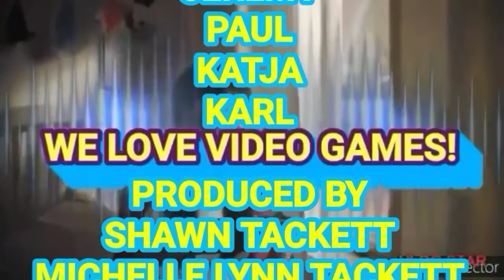HILARIOUS! Twisted Nursery Rhymes!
Join the gang in a hilarious take on another nursery rhyme! Twisted of course!

TNTE is run by a brother and sister who love arts and entertainment.

Michelle Lynn Tackett loves reading, playing video games, anime, and vintage movies. Michelle does articles for Miketendo64 and Zelda Universe. Michelle loves RPGs, especially JRPGs. Has watched hundreds of TV shows and thousands of movies.